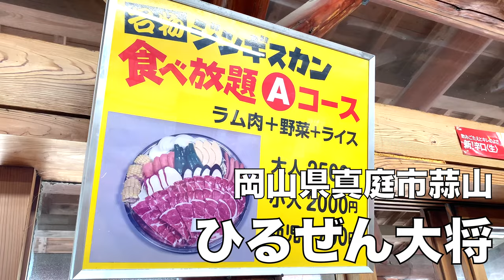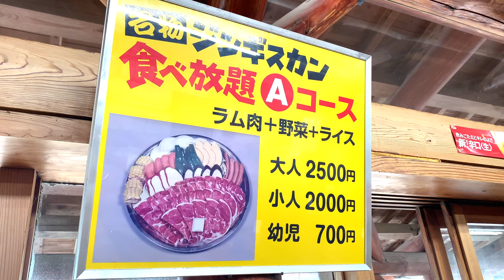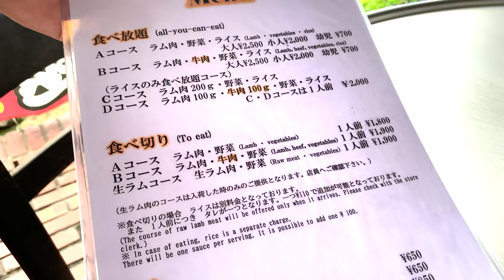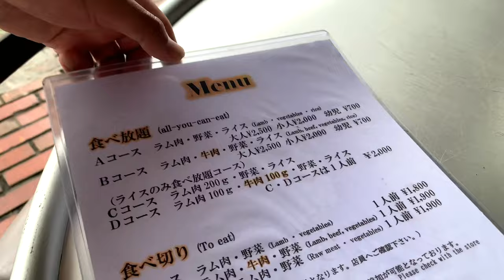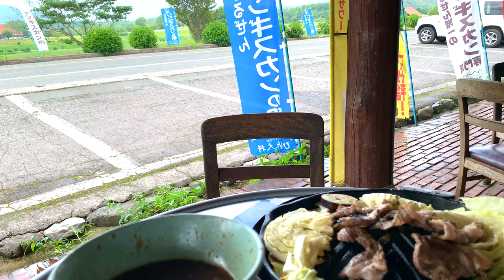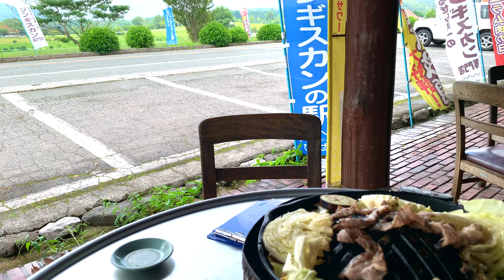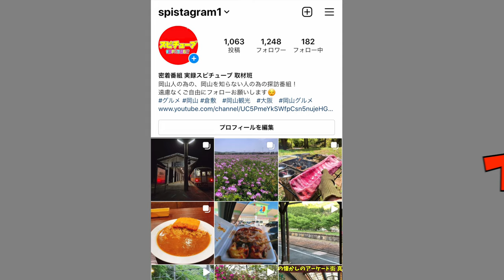岡山グルメ【ひるぜん大将】牛肉・ラム肉食べ放題！代々から続く秘伝のタレ！店員さんに実演してもらったオススメの食べ方！《焼肉》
公式ページ

タベログ

再生リスト